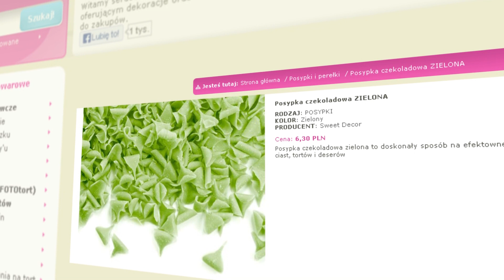DEKOROWANIE ŻELEM - TORT BAJKOWY - ODCINEK 4 ( czyli jak korzystać z żeli )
W tym odcinku uczymy krok po kroku jak udekorować dziecięcy tort bajkowy. Nasz technolog Łukasz Wylenżek doradza i pokazuje jak w łatwy sposób zostać mistrzem w tej dziedzinie ;) Polecamy i zapraszamy do komentowania ;)
Pozdrawiamy
Zespół Sweetdecor.pl